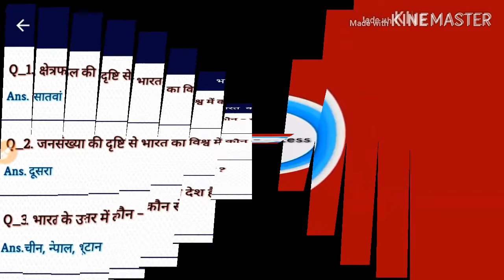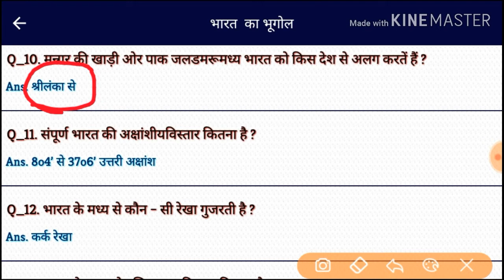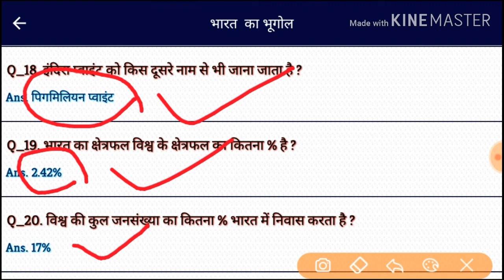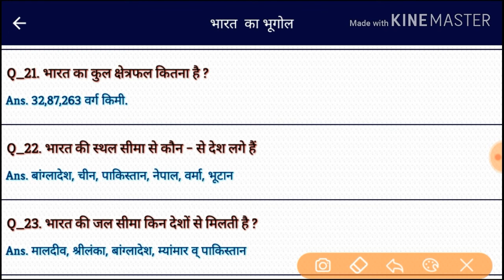भारत का परिचय ।भारत की भौगोलिक स्थिति और विस्तार।bharat ki sthiti aur vistar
Bharat ka area , padosi desh , bharat ki border aur bhaugolik sthiti for upp, upsssc , ssc cgl cisf